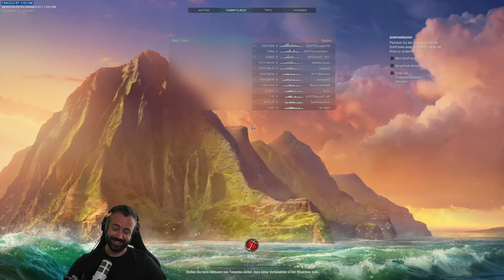OCHOTNIK, Speedwurst vorwärts & vielen Dank! - World of Warships | [Replays] [Deutsch] [60fps]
Tausend Themen wie immer im Streum und 90% gut gelaunt.
LG Andre
Livestreams jetzt auch auf Twitch:
» Amazon «
Amazon Prime Test Mitgliedschaft:
euer Andre.